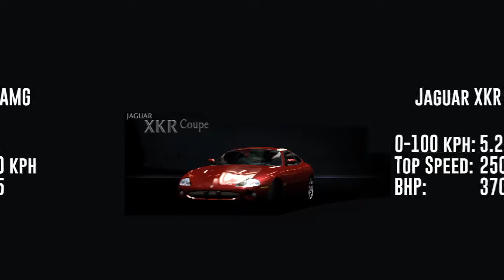All Cars in NFS Hot Pursuit 2